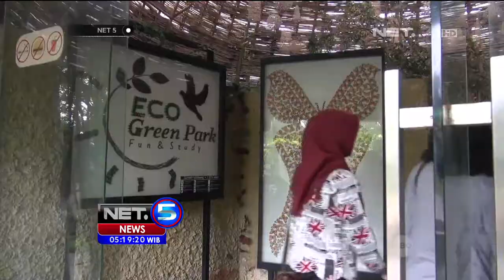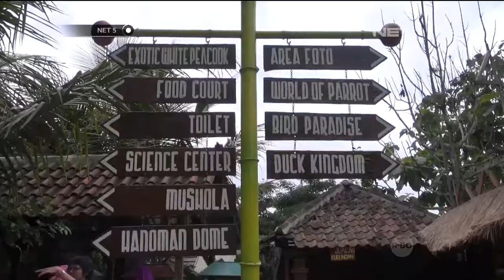Taman Wisata Edukasi Banjir Pengunjung di Malang - NET5